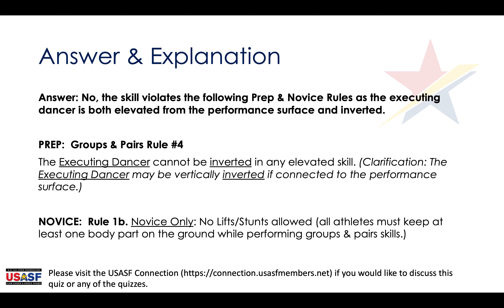Dance Rules 04